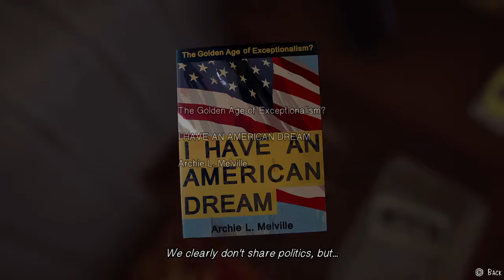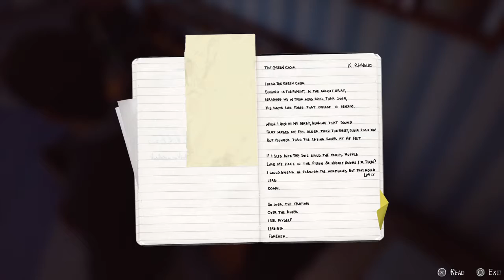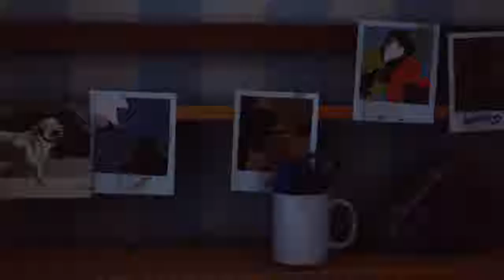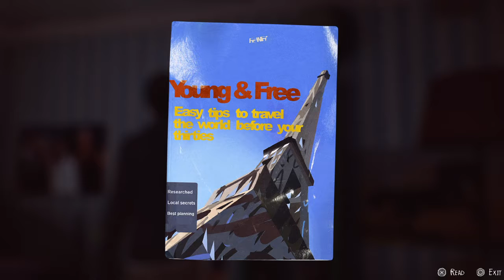Being homeless is strange!!! Life is strange 2 gameplay #2!!!